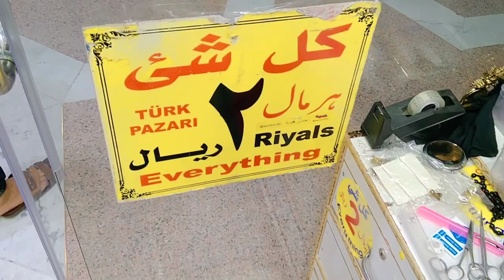Everything 2 Riyals only Medina Markets, Latest Saudi Arabia News Today 25-6-2020, saudi news,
Everything 2 Riyals only Medina Markets, Latest Saudi Arabia News Today 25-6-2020, saudi news, medina ki markets me discount , every one 2 riyals only, medina markets , medina bald ,